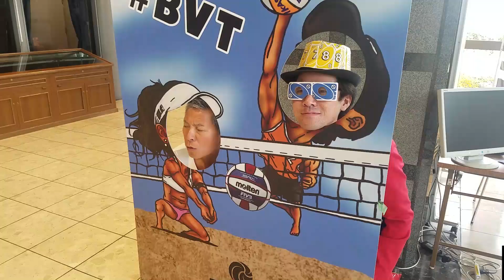バーグ浅田店編・最終回！！スタミナカレーごちそうさまでした！！ パンチ佐藤 ウノ山本 スタミナカレー カレー バーグ 浅田店 川崎市【ウノとパンチの今日もどこかでDYNAMITE！！】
元プロ野球選手・タレントのパンチ佐藤と、日本で唯一のUNO芸人・ウノ山本のYoutubeチャンネル！！

今回は「スタミナカレーの店　バーグ・浅田店」編・最終回！！

神奈川のソウルフード・スタミナカレーも残すところあとわずか…。
感慨に浸りながらカレーを食べ進める２人だったが、突然パンチさんがこんな質問を
「カレーライスとライスカレーの違いは？」

パンチさんがいうには
カレーライス＝カレーとご飯が別々に分かれているもの（ちょっと高級なカレー）
ライスカレー＝カレーとご飯が一緒になっているもの（一般的なカレー）
だそうです！！
また１つ雑学を身に付けたウノ。

そしてカレーを完食し、感想を言い合う２人。
元気な街・川崎の象徴ともいえる、この「スタミナカレー」にお腹も心も大満足！！

その後お店の外で、バーグ・浅田店の岩本晃子さんにインタビュー！！
岩本さん曰く、バーグ浅田店には３０種類ものメニューがあるそうです！！
ハンバーグが半分乗っている「デラスタカレー」
手作りハンバーグのカレー
さらに、野菜が入っている「小皿カレー」等、豊富にあるそうです！！

しかし１番の売りは、やはり定番の「スタミナカレー」！！
「たっぷりと入った豚バラ肉を堪能していただければ」と、岩本さん。

美味しいカレーをごちそうさまでした！！

そしてバーグでの撮影後、颯爽と帰ろうとするパンチさんを引き留めるウノ。
元気な街・川崎は、実は銭湯の街でもあるのです！！

ここで今度はウノがパンチさんに問題！！
「川崎市には銭湯が何軒あるでしょうか？」

何度もウノが「ファイナルアンサー？」と聞くなか、何度も答えなおすパンチさん（笑）
果たしてパンチさんは、この問題に正解することが出来るのか！？

そして、２人が次に向かう場所とは？？

今回はこの動画に載せきれなかった写真をご紹介します！！

毎週火曜日、木曜日、土曜日の19時から配信予定！！

番組(パンチ佐藤・ウノ山本)にやってほしいことなどありましたら、コメント欄に投稿をお願い致します！！

Amazonリスト

撮影スタジオ Workspace761(神奈川県川崎市中原区新丸子町761 コテンマビル１F)
1時間1500円～